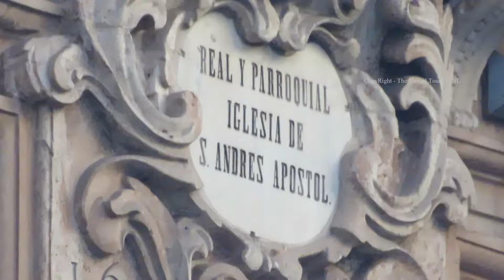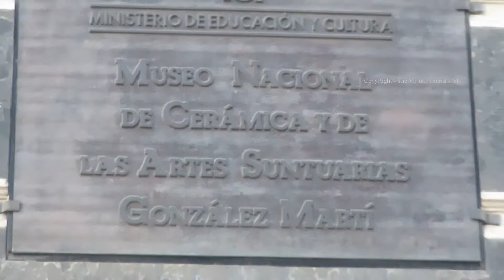National Museum of Ceramics and Decorative Arts González Martí in València Spain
The Virtual Tourist walks around near Mercado Central in València Spain